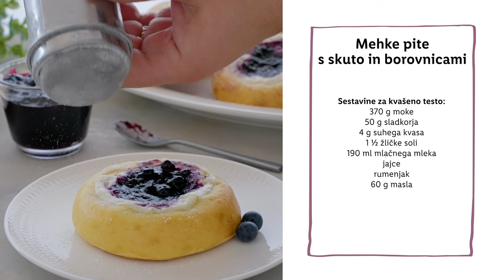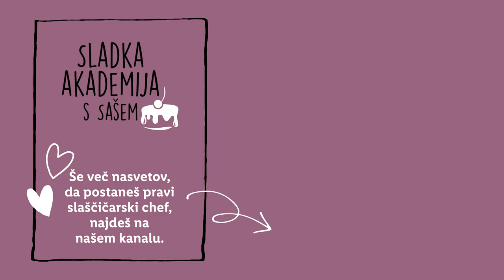Sladka akademija s Sašem: Mehke pite s skuto in borovnicami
Danes je Sašo pripravil recept za vse ljubitelje sirovega kolača, cheesecake. 😋 Mehke pite, ki po okusu spominjajo na slaven kolač, so zelo praktična sladica, saj jih poješ v nekaj zalogajih pa še shraniš jih lahko v hladilniku za kar nekaj dni. 🤩 Njihovo pripravo si oglej v videu, v komentarju pa nam zaupaj, kakšen nadev boš jim ti dodal/a 👇

SESTAVINE:
Sestavine za kvašeno testo:
- 370 g moke
- 50 g sladkorja
- 4 g suhega kvasa
- 1 ½ žličke soli
- 190 ml mlačnega mleka
- jajce
- rumenjak
- 60 g masla

Sestavine za borovničev nadev:
- 250 g zamrznjenih borovnic
- 100 g želirnega sladkorja 1:1
- lupinica 1 limone
- 2 žlici limoninega soka

Sestavine za skutin nadev:
- 160 g skute
- 40 g kisle smetane
- 30 g vaniljevega sladkorja

POSTOPEK:
V skledo mešalnika presejemo moko, dodamo sladkor in sol. Premešamo.
V skodelici mlačnega mleka raztopimo suhi kvas in ga vlijemo k moki. Dodamo jajce in rumenjak. Uporabimo kljukast nastavek in pričnemo mešati testo. Testo gnetemo pri višji hitrosti 10 minut.
V dveh korakih dodamo maslo sobne temperature. Ko se prva polovica masla vmeša v testo dodamo še preostalo polovico. Testo zopet gnetemo dobrih 5 minut pri srednji hitrosti. Končno testo bo mehko, ovito okoli kljuke in med mešanjem bo odstopilo od stranic posode.
Testo prestavimo v čisto namaščeno skledo, ki jo pokrijemo s folijo za živila. Testo pustimo vzhajati 60-90 minut.
Vmes pripravimo borovničev nadev.
V srednje velik lonec stresemo borovnice, želirni sladkor, limonino lupinico in limonin sok. Premešamo in zavremo. Borovnice kuhamo na nižjem srednjem ognju 10-15 minut, da se zgostijo.
Pokuhane borovnice prelijemo v plitvo posodo in jih prestavimo v hladilnik, da se popolnoma ohladijo.
Pripravimo dva pladnja in ju pokrijemo s papirjem za peko.
Vzhajano testo pretlačimo in razdelimo na 9 enakih kosov (približno 80 g). Vsak kos oblikujemo v gladko kroglico, ki jo rahlo sploščimo in naredimo na sredini vdolbino. Odlagamo jih na pripravljena pekača, med njimi naj bo 3-4 cm razmaka. Pokrijemo jih s folijo za živila in jih pustimo vzhajati 30-40 minut.
Vmes segrejemo pečico na 180 °C in pripravimo pekač, ki ga pokrijemo s papirjem za peko.
Tik pred koncem vzhajanja pripravimo skutin nadev
V skledo skupaj zmešamo skuto, kislo smetano in vanilijev sladkor.
Vzhajane pite ponovno oblikujemo, da naredimo prostor za nadev. Pri tem si pomagamo z dnom skodelice ali kozarcem. Dobiti moramo obliko mini pice z debelim robom. Premer pit je približno 10 cm, luknja za nadev pa ima premer 5 cm.
Vsako pito napolnimo z eno žlico skutinega nadeva in čez položimo žličko/žlico borovničevega nadeva.
Robove pit premažemo z razžvrkljanim jajcem in po želji posujemo še s sladkorjem.
Pite pečemo 15 minut pri 180 °C, na sredini in brez ventilacije.
Pite hladimo 5 minut nato jih postrežemo skupaj s svežimi borovnicami.

0:00 Uvod
0:52 Sestavine
1:02 Priprava testa
3:06 Borovničev džem
4:17 Oblikovanje pit
5:37 Skutin nadev
7:40 Peka
7:53 Končna jed
8:07 End screen